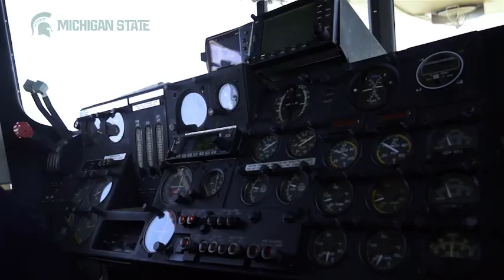Blimp Worthy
Congratulations to John Medici, winner of the Michigan State Spartans contest on Facebook. Here is his ride in the Goodyear Blimp over Lansing and East Lansing.